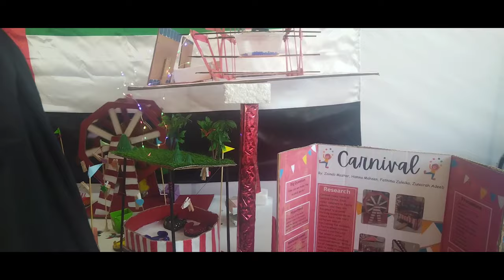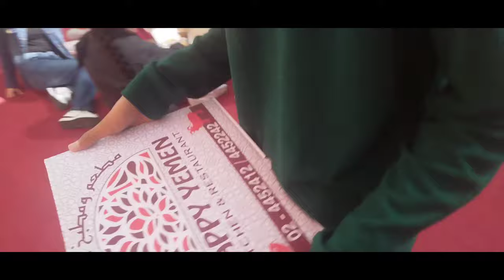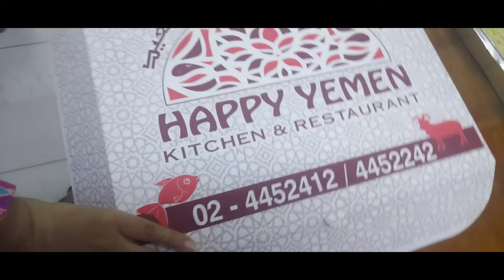UAE NATIONAL DAY CELEBRATION AT ISLAMIA ENGLISH SCHOOL ABUDHABI national day#uae# dubai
2nd December is uae national day and lots of school celebrate this day on different days also today islamiya English School celebrate uae national day with full of happiness.

Unifying origins. It was on 2 December 1971 that the rulers of Abu Dhabi, Dubai, Ajman, Al-Ain, Sharjah and Umm al-Quwain agreed to unite as one country. Under the guidance of the late Sheikh Zayed bin Sultan Al Nahyan, the nation's first president, the United Arab Emirates emerged.

(2) This video is also for teaching purpose. Some of the Images, Picture, Music in the video belongs to the respected owners, Along with this channel, I make no claims to ownership of any of the graphics, images, or music used in this video.